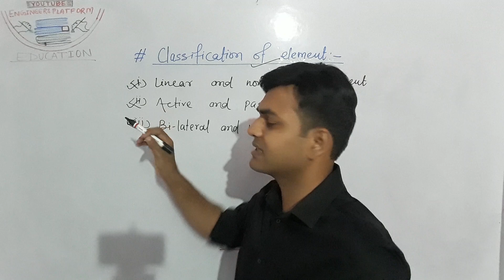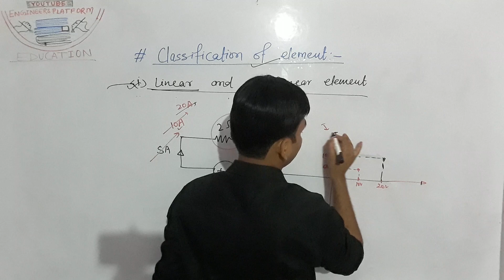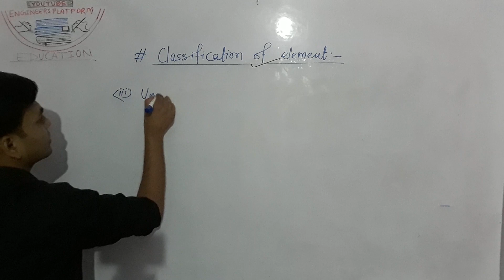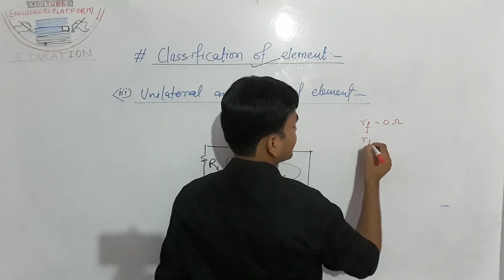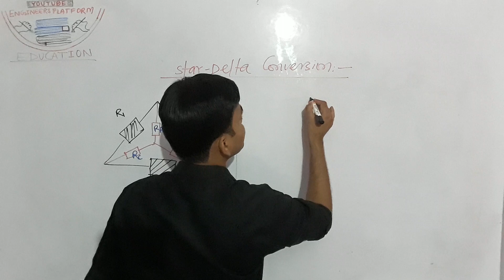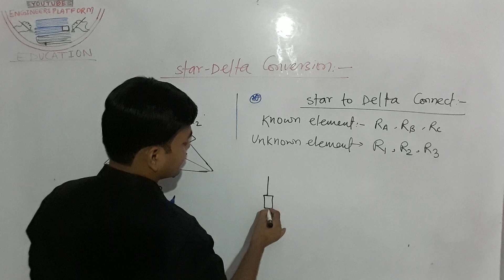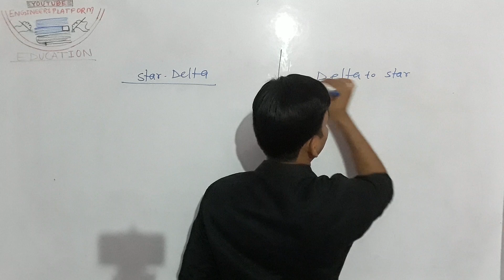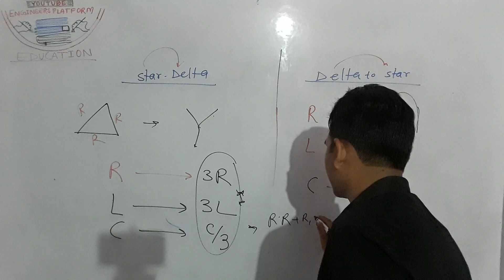Lect-08 || Star-Delta connection & clasification | Circuit | SSC JE | RRB JE| RSEB| UPPCL | PSU's